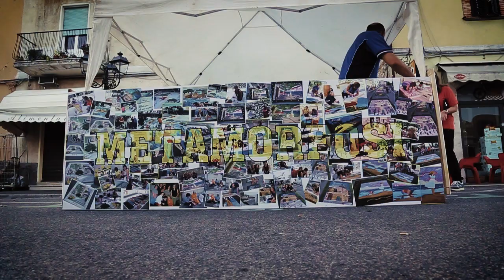Perché infioriamo?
A Poggio moiano, piccolo centro della provicia di Rieti, è tradizione, l'ultio sabato di giugno, preparare dei tappeti floreali in onore del Sacro Cuore di Gesù.
Perché lo si fa?
La risposta è più complessa di quanto potrebbe sembrare in un primo momento.
Forse, una risposta esaustiva, non c'è.